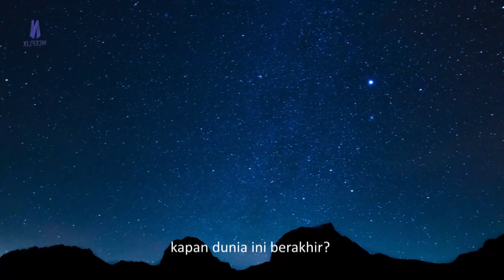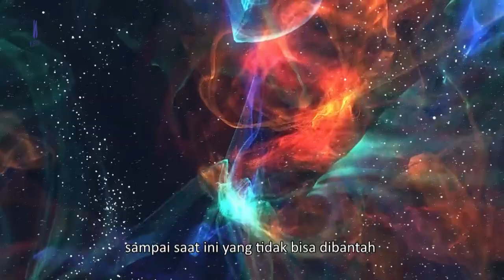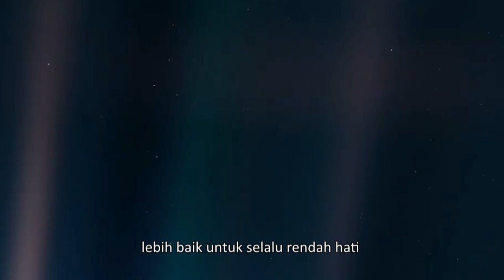Denny Podcast-Betapa Kecilnya Manusia di Alam Semesta (Membungkam Kesombongan)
Source : NASA Dll / Other
Video Footage By : NASA,NASI, Nat Geo, PEXEL,PIXABAY